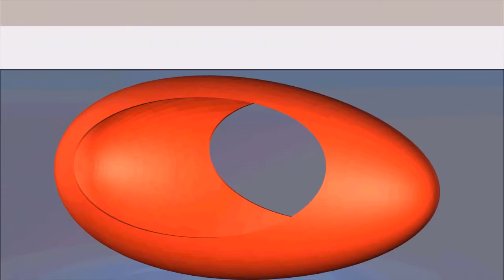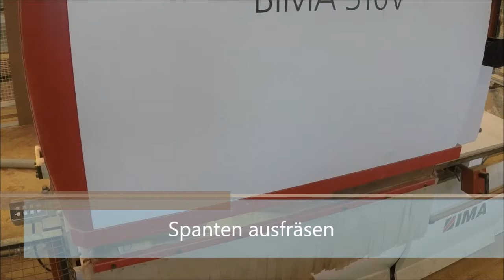Zweihorn®-Weltpremiere mit Wigranit® - das "Bett der Träume" (Zeitraffer, Vollversion)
Zweihorn® hat zur Fensterbau Frontale in Zusammenarbeit mit der Fachhochschule Holzbau Melle (FHM) das "Bett der Träume" entwickelt. Der Untergrund wurde mit der Produktreihe Wigranit® vorbehandelt.